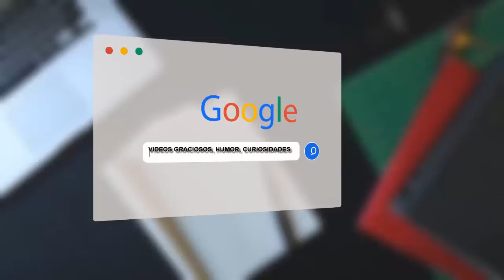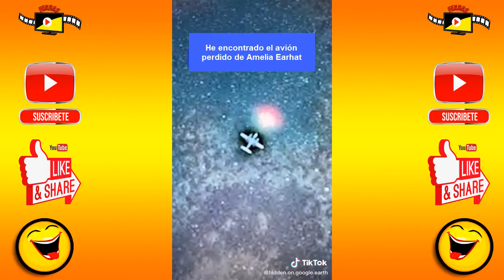🔎🌎 COSAS CURIOSAS ENCONTRADAS EN GOOGLE MAPS 🌎🔎 VIRAL DE TIK TOK /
La cuenta de Tiktok hidden.on.google.earth, se dedica a encontrar cosas curiosas, insolitas y raras en Google earth, el programa informatico que nos permite visualizar multiples cartografias basado en imagenes satelitales. Hoy vamos a ver una compilacion de esos descubrimientos.
Sos nuevo en mi canal? te invito a:
☑️ Comentar el video...📹
☑️ compartir el video 📹 con tus amigos.

Estas acciones ayudan a que pueda subir mas videos. Espero que les guste...

Si quieren que los salude en el proximo video, no tienen mas que ponerlo en los comentarios